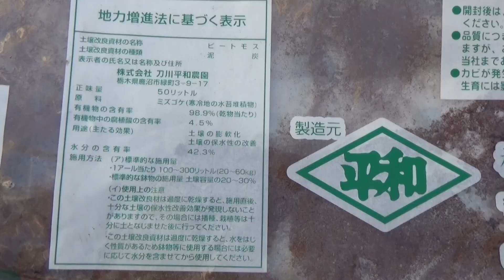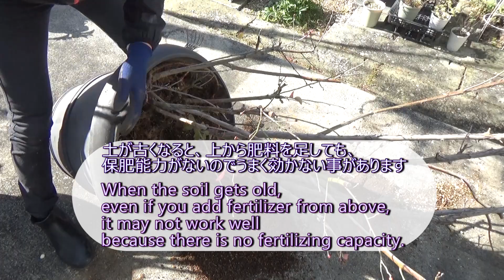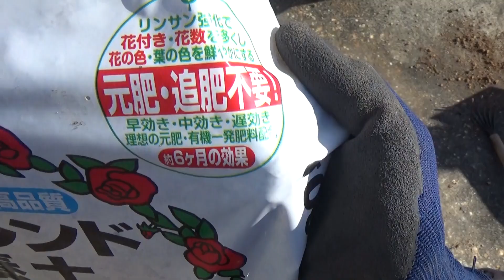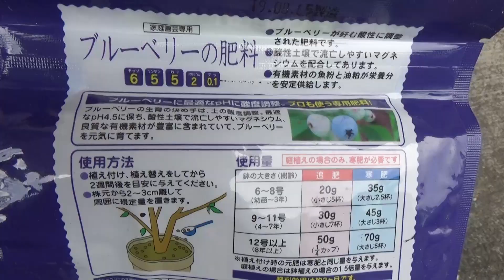ブルーベリーの植え替え🌱Growing Blueberries❢Replanting Blueberry Bushes in pots❕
落葉期はブルーベリーの植え替え適期❕
今年こそ(^^)/10年くらい植えっぱなしだったブルーベリーの鉢植えを、
同じ鉢で新しい土に植え替えます♪

　〇サザンハイブッシュ　大実と中粒　2鉢
　〇鉢　グリーンポット　TP-TM60GR 直径60㎝、高さ53㎝、重量2.6kg、容量75ℓ
　　　　参考価格　14,000円
　〇土◎ハイブレンド培養土
　　　　　　50%赤玉土、
　　　　　　（配合分量の多い順に）腐葉土、軽石、硬質鹿沼、パーライト、ピートモス
　　　　　　バーク堆肥、ゼオライト、燻炭
　　　 ◎ピートモス　酸度無調整　50ℓ
　　 　◎日向土　大粒（底石用）
　〇ハンドレーキ
　〇移植ごて　など